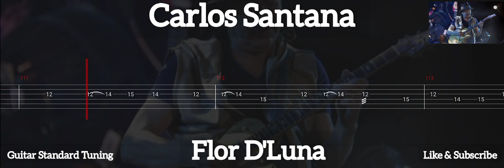Carlos Santana - Flor D'Luna ( Tab Guitar )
Flor D'Luna ( Carlos Santana )
Tab Guitar